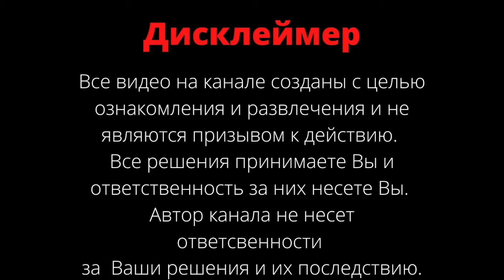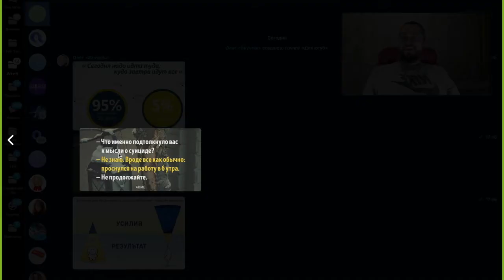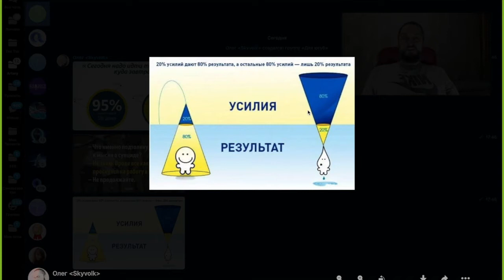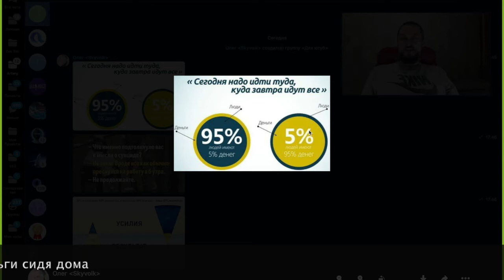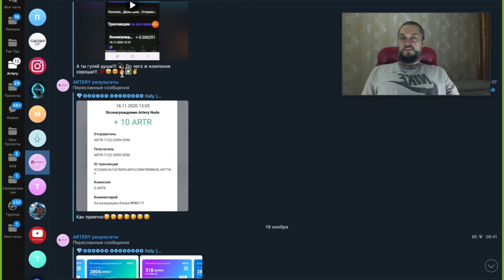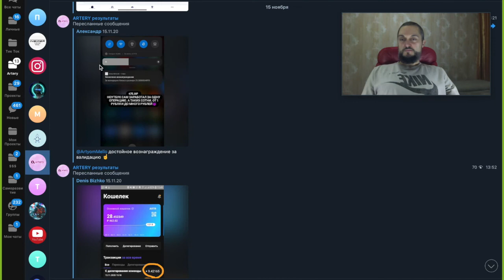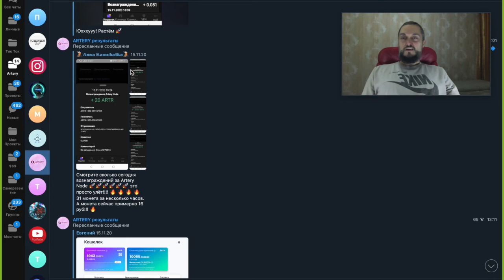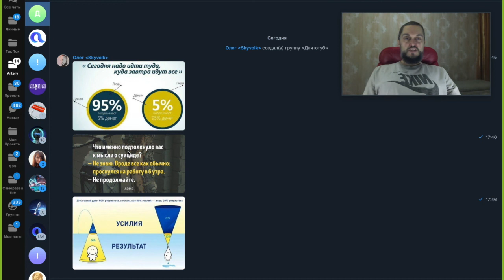Правило 20 - 80 Секрет Как Заработать в Интернете Большие Деньги на Телефоне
Если ты ищешь секрет как зарабатывать в интернете большие деньги, посмотри данное видео и воспользуйся правилом 20-80. Если его регулярно применять, то у тебя появится много свободного времени и денег будет становится все больше. Зарабатывая в интернете в свободное время, можно выйти на такой доход что не нужно будет ходить на свою основную работу. Для заработка достаточно иметь телефон на андроиде или IOS и от получаса свободного времени. Для новичков мы предоставляем обучение от нашей команды.